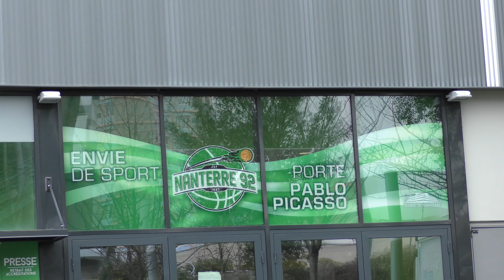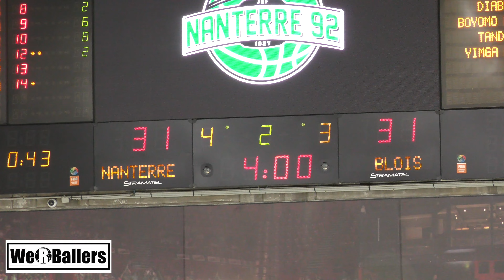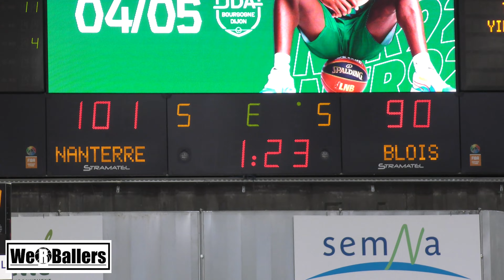Nanterre92 vs ADA Blois Espoirs 30/04/2024 Highlights by We R Ballers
Nanterre92 vs ADA Blois Espoirs 30/04/2024
Highlights by We R Ballers

Palais des Sports Maurice Thorez
136 Avenue Frederic et Irene Joliot Curie, 92000 Nanterre

1. Clubs and sport development projects
2. Individual athletes for recruitment purposes
3. The story of Dankind Academy

1.  Clubs and Sport Development Projects

1. Development of sport.
2. Development through sport whether it is participant centred, in an inclusive environment or even process orientated (This includes NSO’s/ NGB’s and government projects).
3. Any team sport concept linked to or demonstrating the values of the United Nations Millennium Development Goals
4. Community building.
5. Getting more people to play more sport.
6. Ensuring pathways and structures enabling people to learn basic movement skills, participate in team sports of their choice, develop their competence and performance, and reach levels of excellence.
7. School sport programs.
8. Youth sport programs.
9. Introducing a “new team sport” to a region or culture.
10. Ethnic diversity.
11. Gender equality.
12. Environmental and social sustainability.
13. Social cohesion/ bonding
14. Life skills

1. Social benefits:

1. New friends
2. Quality time with family
3. Positive learning environment
4. Learning teamwork and communication

2. Health benefits:

1. Stay active
2. Both aerobic and anaerobic exercise
3. Enhances coordination and flexibility
4. Increases bone strength

3. Psychological Benefits:

1. Learn sportsmanship
2. Develops character and integrity while having fun
3. building discipline and work ethic
4. improving social skills

2. Individual Athletes For Recruitment Purposes

3. The Story of Dankind Academy